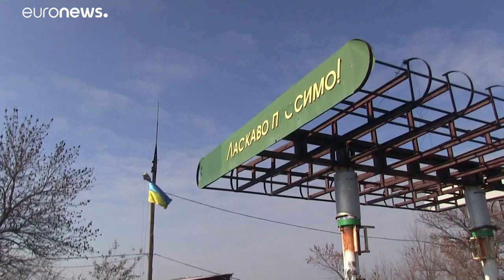Ανατολική Ουκρανία: Οπισθοχωρούν στρατός και αυτονομιστές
Μέτρα οικοδόμησης εμπιστοσύνης με στόχο την επίτευξη ειρήνης…